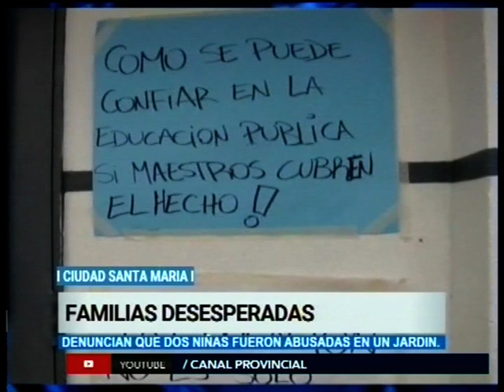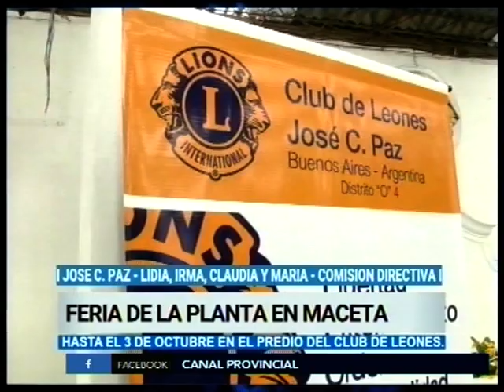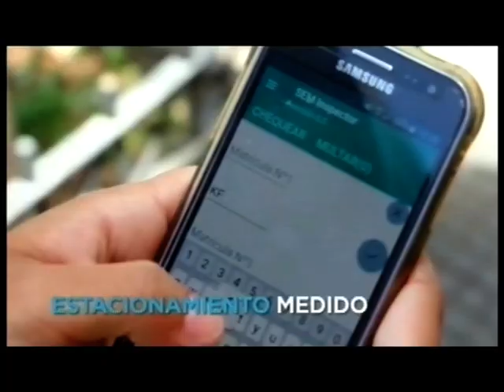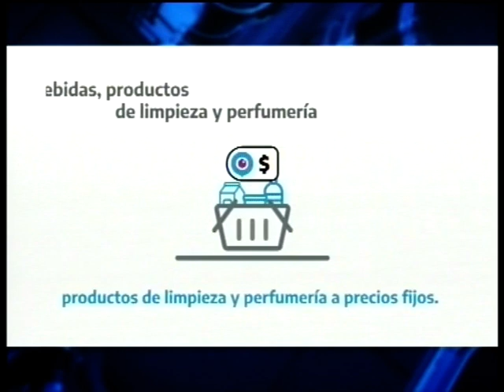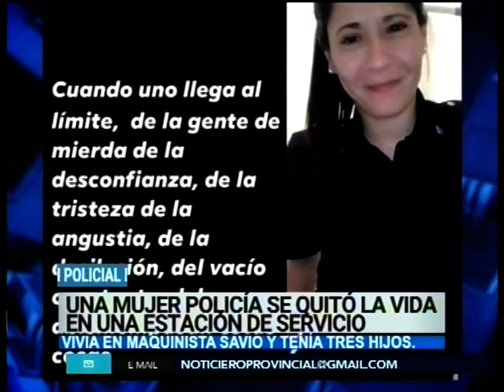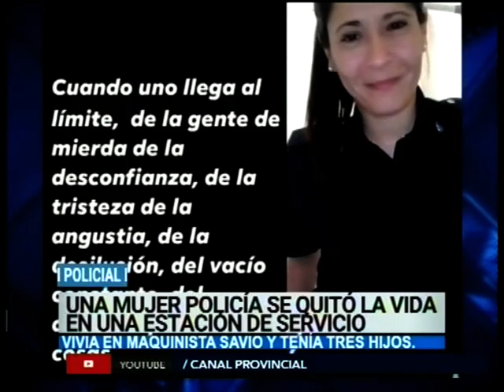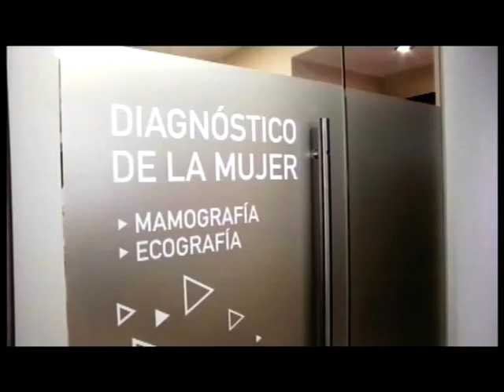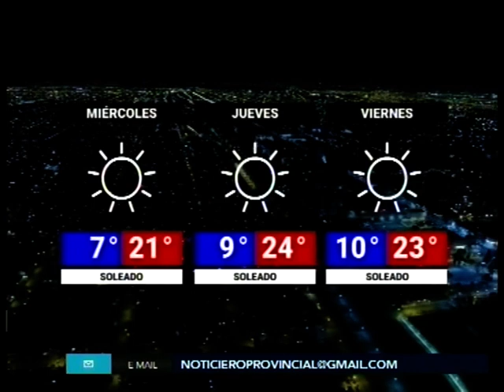Noticias de la Región - Martes 15 de Septiembre 2021